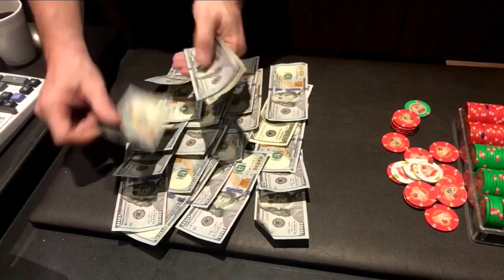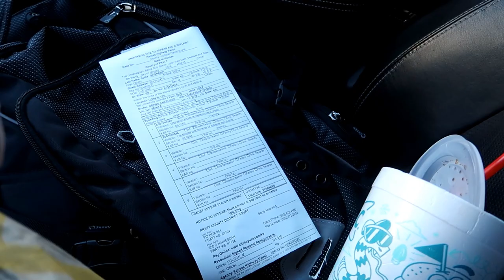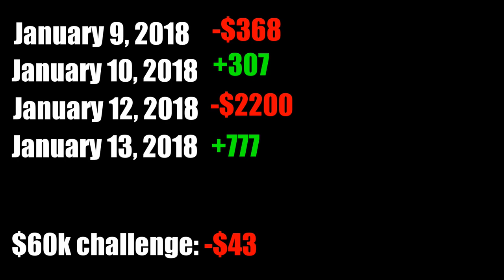Poker VLog 4 | Stack Chips, Be Positive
Hey all! This week's vlog show cases 4 different sessions (3 live, 1 online) throughout the second week of January on my quest to find $60,000 added to the bankroll by the end of the year. I really need to get my nose to the grindstone, quit flirting with 2/5, and hammer down on these 1/3 streets. This week contained my worst single night loss that I've ever had. That loss made me sit back and realize just how fortunate I've been over the last year to embark on this journey, dream, and passion of playing full time professional poker. It also makes me realize how little I truly know about this great game we all love. Hope you all enjoy and have as much fun watching as I do making these!

PS no, my eyes weren't really closed while driving on the highway, yes I saw the car coming in the left lane!